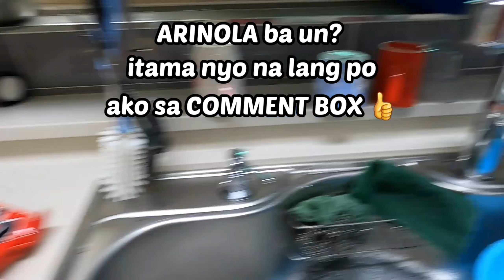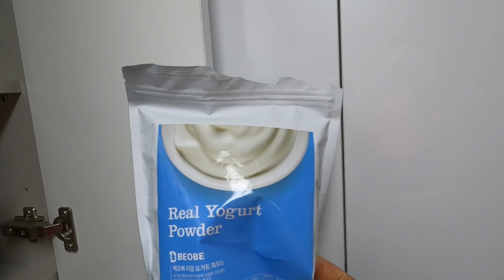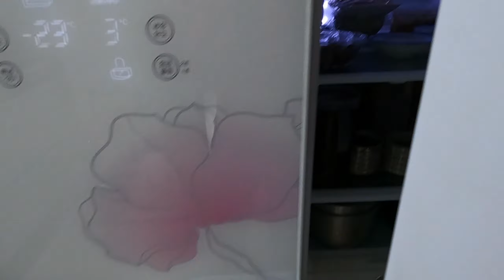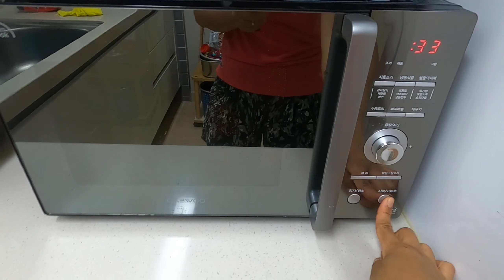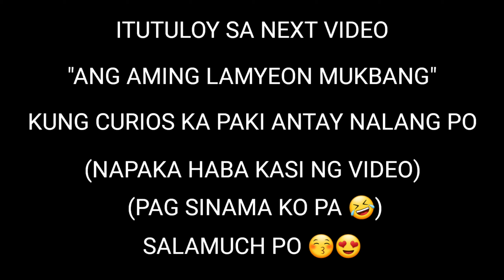KOREAN FOOD LAMYEON MUKBANG FAILED PART 1 / HINDI KINAYA NAUWI NA LANG SA PAG LULUTO NG LAMYEON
ANNYEONG KABAYAN? alam ko pamilyar na po kayo sa LAMYEON dahil lagi po lumalabas ang pag kain na ito sa mga KOREAN DRAMA. Nag crave po kasi ng lamyeon ang LalabzKo for lunch kaya naisipan kong mag film ng DIARY VLOG about LAMYEON MUKBANG "SANA" kaso MUKBANG FAILED eh~ tara kabayan samahan nyo po kami sa DIARY VLOG KO NGAYON magustohan nyo po sana~ SALAMUCH.

ALL ABOUT THIS CHANNEL :
     Sa channel na ito mapapanuod nyo po ang  buhay ng isang PINAY bilang isang INA at ASAWA dito sa SEOUL SOUTH KOREA. Sana po magustohan ninyo ang munti kong DIARY V-LOG! “ Walang Filter ” kasi naniniwala po akong  "HINDI NATIN KAILANGAN MAG PANGGAP para MAHALIN AT TANGGAPIN tayo ng tao. Kung sisimulan nating maging totoo sa sarili natin mas malalaman din natin kung sino ung mga taong NAG MAMALASAKIT NG TOTOO sa atin".
     Ginawa ko po itong channel na ito hindi para husgahan ako ng mga tao kung hindi para ma i-share ko kung anong buhay meron ako dito sa Korea at ma ilabas ko ung tunay na ako, kasama na din po doon kung paano namin palakihin ang nag-iisa naming anak. gusto po naming malaman nyang hindi lang korea ang bansa nya, gusto din po naming maging malapit din sya sa pilipinas dahil nag pasya po kaming dito talaga sya palakihin.

PandakKo = asawa ko pong koreano.
LalabzKo  = nag iisa naming anak na babae. "palayaw nya po ung LalabzKo"

NOTE PARA SA INYO KABAYAN :
     KABAYAN nakapag-SUBSCRIBE ka na ba? kung hindi pa PLEASE SUBSCRIBE, LIKE and RING THE BELL para maging UPDATED po kayo sa mga susunod ko pang videos and also PLEASE FEEL FREE TO LEAVE A COMMENT kung may gusto po kayong malaman about sa pamumuhay dito sa Seoul South Korea o kahit anong bagay about Korea na gusto po ninyong MALAMAN kung kaya po naming gawan ng video KAKAYANIN po namin" SALAMUCH~~

{ SUGGESTED VIDEO FOR YOU KABAYAN }

DALGONA CANDY  MUKBANG SAKIT NG TIYAN KO KAKATAWA INALIS KO KASI UNG MASK KO [ Korean Street Food ]